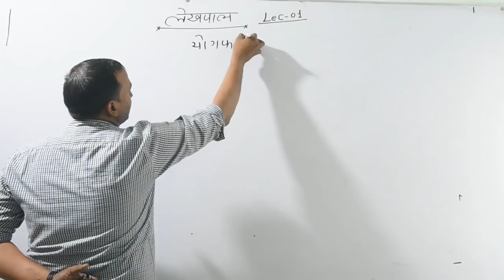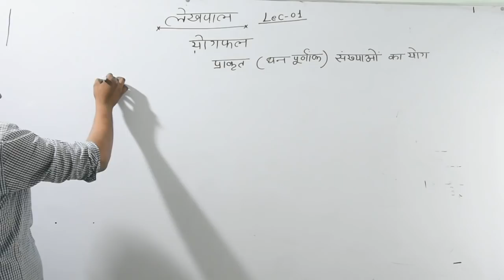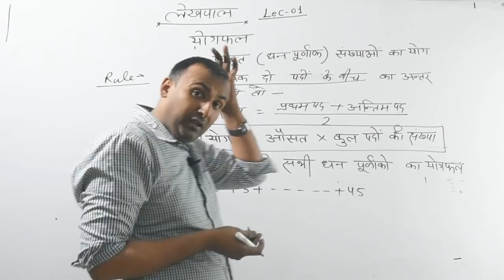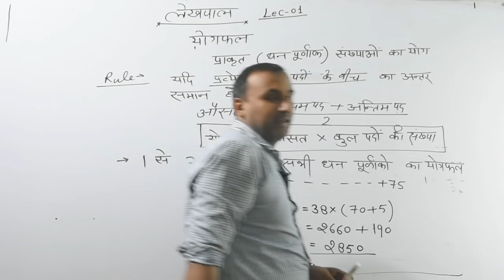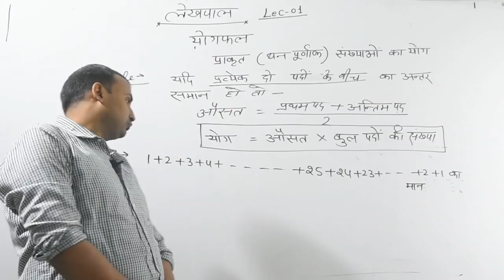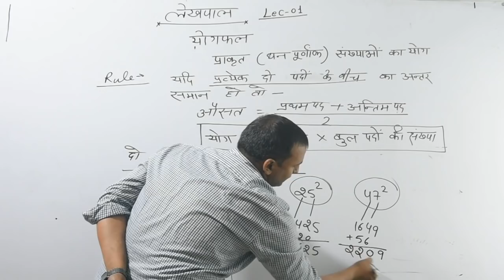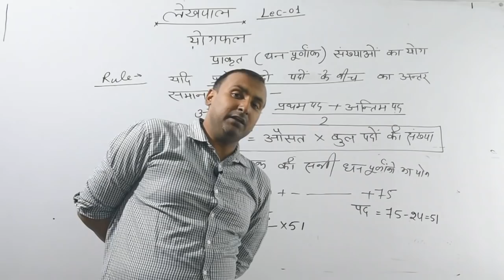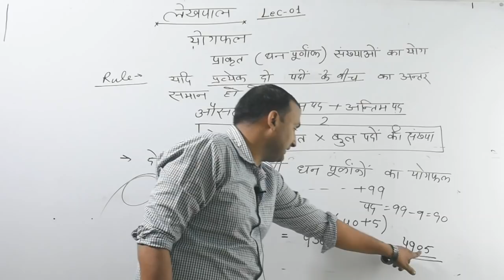UP LEKHPAL BHARTI 2020 MATHS LEC 01|| 5200 पदों पर भर्ती || UP Lekhpal Rajasva/Chakbandi Bharti 2020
up lekhpla vacancy,
up lekhpla new vacancy,
up lekhplachandrainstitute,
up lekhpal online coaching,
up lekhpal live classes,
up lekhpal 2020 syllbus,
lekhpal bharti by chandrainstitute,
up lekhpla by chandrainstitute
up lekhpal latest job,
chandrainstitute live,
upsssc lekhpal reasoning,
up lekhpal MATHS chandrainstitute,
up lekhpal syllabus 2020
लेखपाल भर्ती उत्तर प्रदेश 2020 syllabus
lekhpal vacancy 2020
लेखपाल भर्ती उत्तर प्रदेशup lekhpal 2020,
up lekhpal new notification,
up lekhpla vacancy,
up lekhplachandrainstitute,
chandrainstitute live,
upsssc lekhpal reasoning,
lekhpal vacancy 2020
लेखपाल भर्ती उत्तर प्रदेश